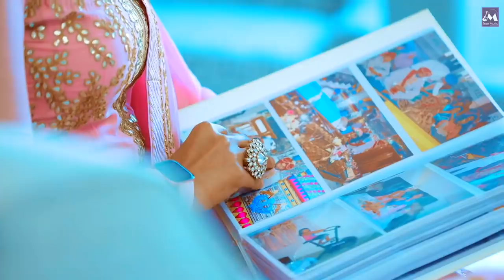Har Sandhu : Babul (full song) Surjit Lovely | Latest Punjabi Song 2020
True Music Productions proudly presents Har Sandhu’s new song Babul . Support this kind of songs so that we can promote our Punjabi virsa.

Singer & Lyrics - HAR SANDHU
Video - Fahad Rasheed
Editor - Saman
Makeup & Hair - Venus_makeup_studio
Special thanks
Sarabjit Singh Gill & Amandeep Kaur Gill

Follow Har Sandhu on Instagram

Follow Har Sandhu on Facebook